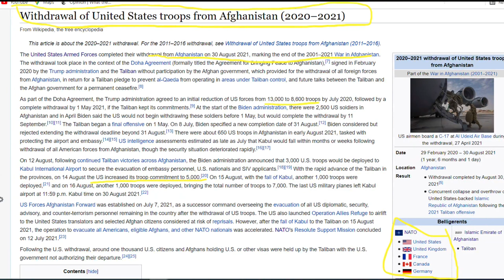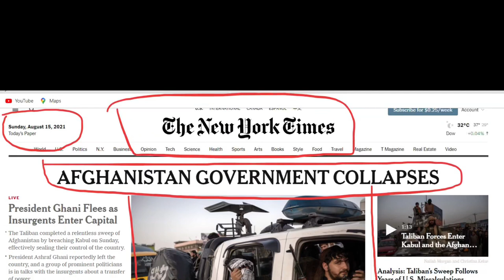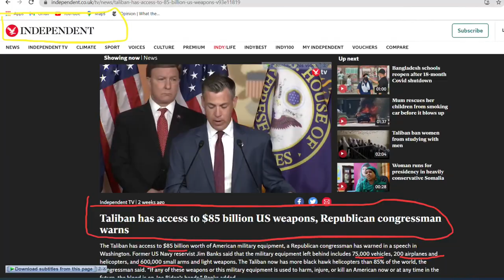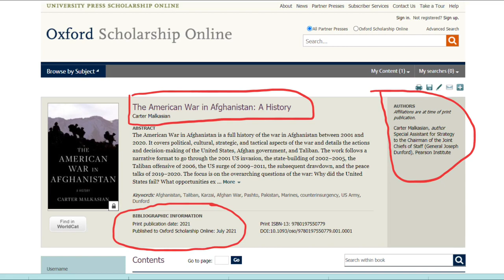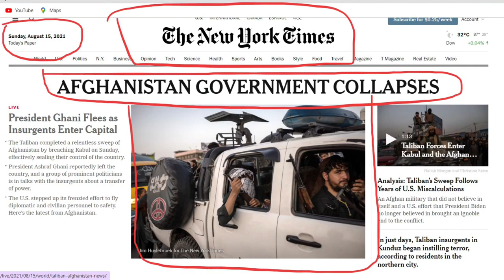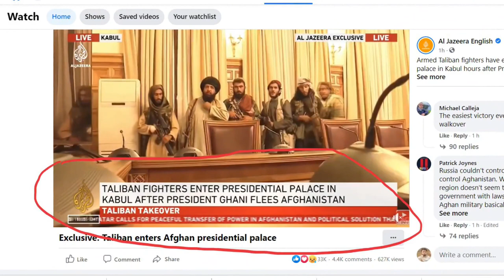Why America Lost the Afghan War I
The War in Afghanistan was a conflict that took place from 2001 to 2021 in Afghanistan. It started when the United States and its allies invaded Afghanistan and toppled the Taliban-ruled Islamic Emirate. The war ended with the Taliban regaining power after a 19 years and 8 months insurgency against allied NATO and Afghan Armed Forces. It was the longest war in United States history, surpassing the Vietnam War (1955–1975) by roughly five months.

Following the September 11 attacks in 2001, US president George W. Bush demanded that the Taliban, then-de facto ruling Afghanistan, hand over Osama bin Laden, mastermind of the attacks and until then freely operating within the country
Unable to eliminate the Taliban through military means, coalition forces and separately the government of president Ashraf Ghani turned to diplomacy to end the conflict. These efforts culminated on 29 February 2020, when the United States and the Taliban signed a conditional peace deal in Doha which required that US troops withdraw from Afghanistan within 14 months so long as the Taliban cooperated with the terms of the agreement not to "allow any of its members, other individuals or groups, including Al Qaeda, to use the soil of Afghanistan to threaten the security of the United States and its allies". The Afghan government was not a party to the deal and rejected its terms regarding release of prisoners.

The target U.S. withdrawal date was altered by president Joe Biden until a final date of 31 August was set. The Taliban, after the original deadline had expired, and coinciding with the troop withdrawal, launched a broad offensive throughout the summer in which they captured most of Afghanistan, finally taking Kabul on 15 August 2021. The same day, the president of Afghanistan Ashraf Ghani fled the country and the Taliban declared victory and the war over. The reestablishment of Taliban rule was confirmed by the United States and on 30 August the last American military plane departed Afghanistan, ending almost 20 years of western military presence in the country.

According to the Costs of War Project at Brown University, the war killed 176,000 people in Afghanistan; 46,319 civilians, 69,095 military and police and at least 52,893 opposition fighters. According to the UN, after the 2001 invasion, more than 5.7 million former refugees returned to Afghanistan. However, since the renewed Taliban offensive of 2021, 2.6 million Afghans remain refugees or have fled, mostly to Pakistan and Iran, and another 4 million Afghans remain internally displaced persons within the country

Learning, Awareness and Education is the purpose  of channel.